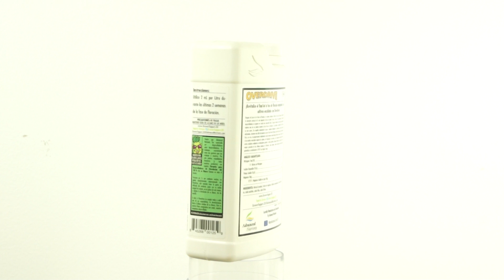Overdrive Advanced Nutrients